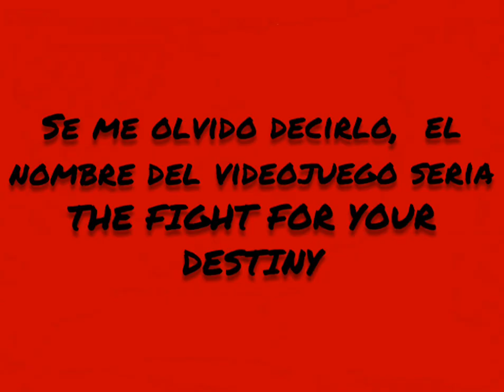TagDelVideojuego The Fight for your Destiny - Historia y Sountrack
Video del reto de Jaime Altozano y Zorman para la creacion de la OST de un videojuego inventado.  En este video hablare de la historia de dicho videojuego y estarán los temas musicales.

Tracklist:

08:42 Main Theme
09:12 Reposo
10:34 Mundo Especial
12:24 Exploración
13:05 Subir de Nivel
13:12 Tema de Victoria
13:19 Tema de Batalla Generico
14:00 Game Over
14:20 Final Boss

Podeis recomendarme juegos que querrais ver en el canal.

Un saludo!